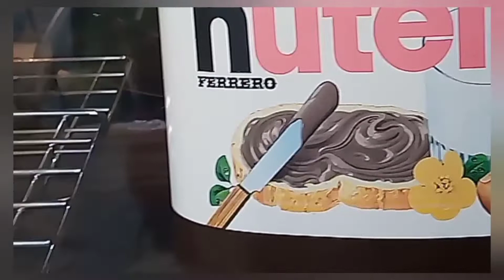Dulces belgas (los Gaufres) 🇧🇪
Hakuna-matata amigos/as bienvenidas/os al canal de ( LaNiDa )vuestro sitio de diversión sin igual.
Hoy os traigo un vídeo de un dulce belga muy conocida que es el gaufre , de varias maneras y todas esas maneras están bastantes buenos! estaba paseando por las calles de bruselas , miré un momento arriba de un techo del edificio y hay pintura del aldea de los Pitufos , la pena es que ya empieza a caer ese techo. pasando por unas de esas calles también vi  una parte del edificio del parlamento de la unión Europea.